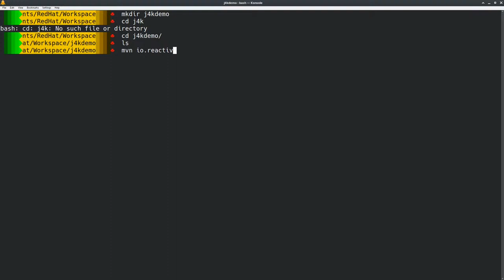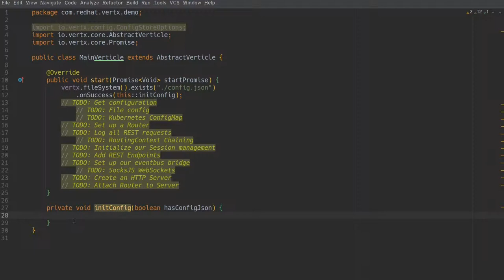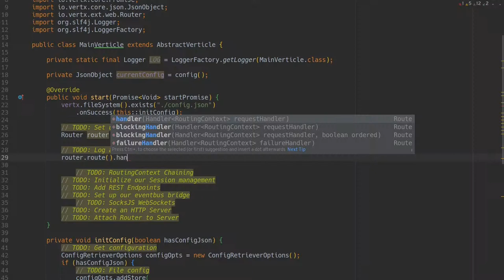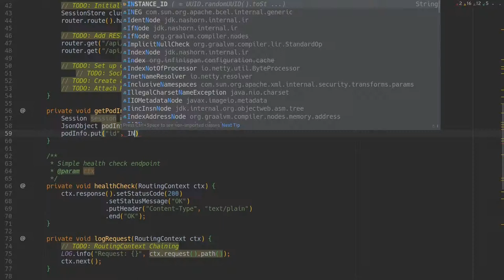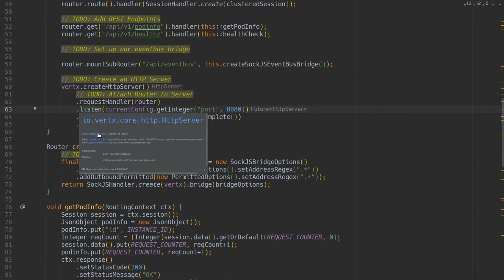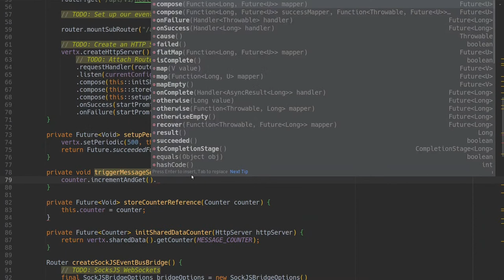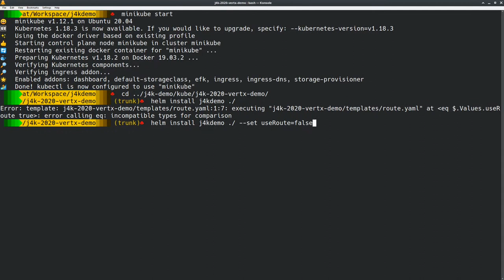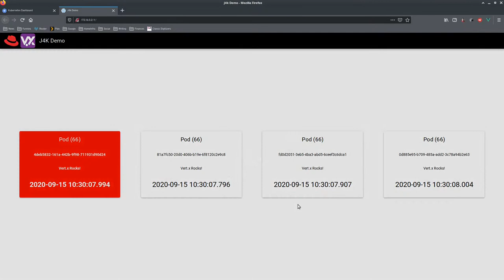Kubernetes Native, High Availability, Scalable Applications Using Vert.x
In this video I will show you how you can leverage the capabilities of Vert.x in conjunction with Kubernetes to create highly-available, scalable, cloud-native applications which will delight your users. We will take advantage of Infinispan clustering, Kubernetes configuration and secrets, and granular scalability. The code for this demo can be found